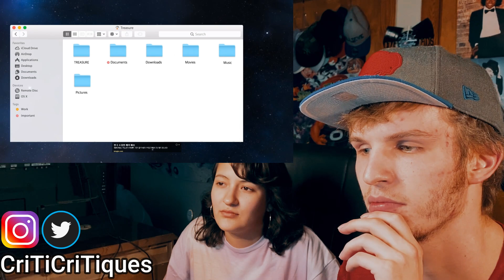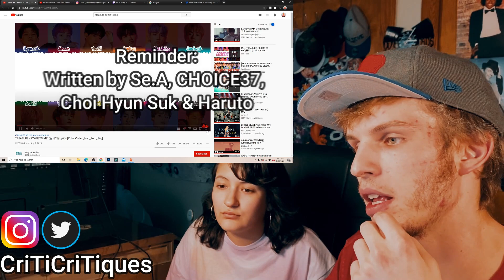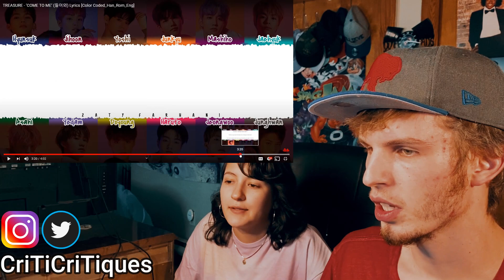TREASURE - COME TO ME (COUPLE REACTION | LYRIC BREAKDOWN!)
23k!! Michael Jordan fadeaway! Thanks guys! Lets get 40k by the end of the year